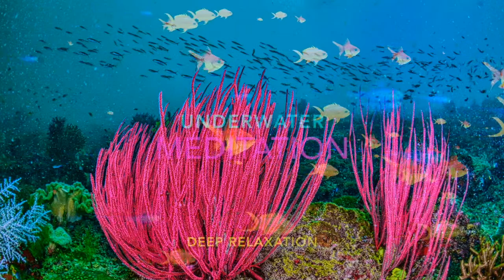【SLEEP】8 HOURS ZEN MEDITATION, CHAKRA HEALING MUSIC, STRESS RELIEF, CLEAN ENERGY, ALPHA THETA WAVES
🎧🎼【SLEEP】HEALING CHAKRA MUSIC  MEDITATION   24/7, Stress Relief Music, CLEAN ENERGY, 528 HZ TON
 Yoga, Focus Concentration, ZEN
 *Delta wave is a high amplitude brain wave with a frequency of oscillation between 0–4 hertz. Delta waves, like other brain waves, are recorded with an electroencephalogram (EEG) and are usually associated with the deep stage 3 of NREM sleep, also known as slow-wave sleep (SWS), and aid in characterizing the depth of sleep*
Use this soothing music as relaxing music to sleep, relax, and promote healing meditation and Zen. Achieve a state of Zen or Zen meditation by listening to Inner Peace Meditation piano music and relax as if you are listening to soft music in a spa. Our relaxing music is enhanced with piano music and can be used as peaceful music, Zen music, relax music, or study music when you study. Our study music and work music act as concentration music, increasing focus during study sessions. As it can be used as stress relief music, you will find it is effective healing music and work music. This calm music makes perfect soft music for sleep therapy, lulling you into dreamland to the beautiful sounds of the piano. Piano music makes for wonderful sleeping music and can aid sleep meditation, meditation for anxiety, Zen meditation, and yoga. This calm music can also be used as spa music or massage music when relaxing in a spa.
Those who practice sleep meditation find that our soothing music is not only useful as sleeping music for a good night’s sleep but also as meditation music, relaxing music, and Zen music. Whether you enjoy yoga, need work music or study music to concentrate, are looking for spa music or massage music for your home or spa, or you simply enjoy the Zen one feels from peaceful music, our sleep music and relaxing music provides relaxation for the mind-body, aids deep sleep and enhances study sessions. The choice is yours, use this soothing music as Zen music, healing music, concentration music, or yoga music. During stressful times, our calming music even acts as stress relief music when played as soft music in the background.
Zen meditation, meditation for anxiety, and yoga. Use our relaxing music and yoga music for sleep meditation to bring relaxation to your body-mind or as relaxing piano music for Zen meditation purposes. This peaceful music, enhanced with binaural beats, is ideal relaxing music for autogenic practice, meditation for anxiety, and serves as stress relief music. Our stress relief music, with the help of binaural beats, is deep healing music releasing positive energy, clearing subconscious negativity, and therefore is ideal yoga music, massage music, spa music, and Zen music for healing meditation. This also means it can be used as concentration music when you study. Our calm music with its binaural beats and soothing sounds will help you fall asleep. This sleep meditation music with embedded delta waves is essential for deep sleep music.
Our instrumental music for Zen can be combined with yoga to facilitate healing, relaxation, and focus. Meditation music during a yoga workout, helps you find stillness and peace. The binaural beats embedded in our music for yoga will let you deepen your yoga meditation practice.